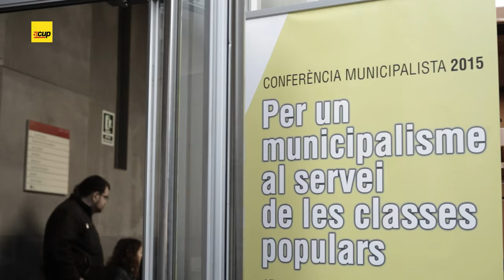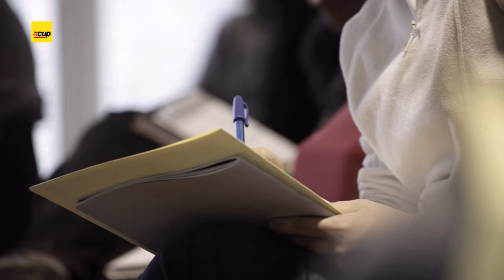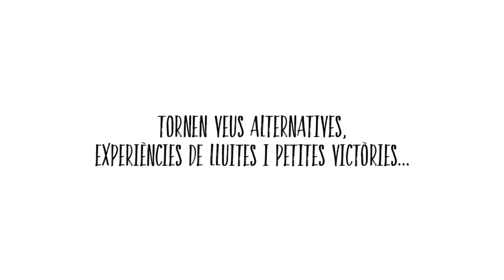2a Conferència Municipalista de la CUP l'11 i 12 de juny!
Ep! Arriben debats, veus alternatives, experiències de lluites i petites victòries quotidianes - s'acosta la 2a Conferència Municipalista de la CUP l'11 i 12 de juny! ja t'hi has inscrit? ‪#‎femarrels‬